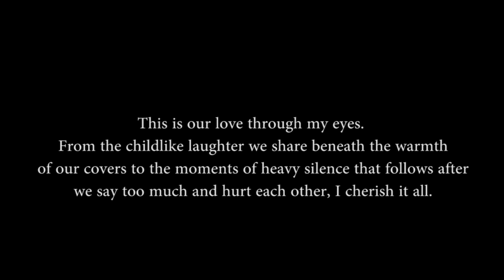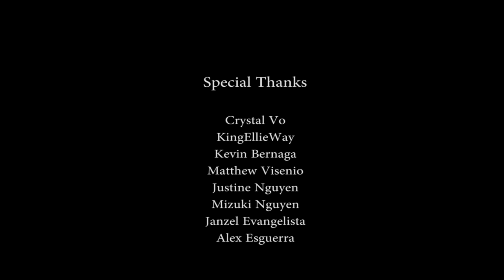Her Gift to Him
This is a special Valentine's Day dedication from Crystal Vo to Ryan Sarakul.
Thanks to everyone who made this short possible!